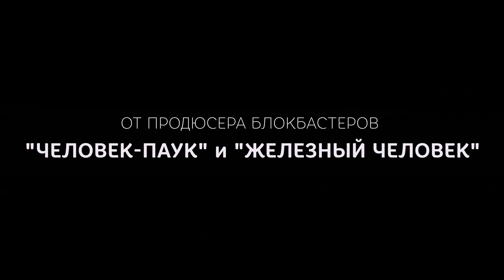Детский мультфильм [ Гамба ] Русский трейлер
(͡• ͜ʖ ͡•) Добро пожаловать на канал КИНОГУРУ. Только лучшие официальные русские и оригинальные трейлеры к фильмам (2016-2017). Как только появляется трейлер нового интересного фильма он тут же попадает к нам. Все самые неординарные новинки кино: мультфильмы, комедии, блокбастеры, фантастика, триллеры, боевики, ужасы, драмы, комиксы, фестивальное кино, анимация, фильмы про любовь, романтика и детективы - КИНОГУРУ следит за новостями чтобы находить ну очень горячие трейлеры. Следите вместе с нами за новинками отличного кино днем и ночью, просто чтобы быть в курсе ヅ

☭ Заглядывайте VK (Там в основном на русском и интересные видосики по праздникам)

(ɔ◔‿◔)ɔ ♥ На КИНОГУРУ мы ОЧЕНЬ любим кино, также, как и Вы!